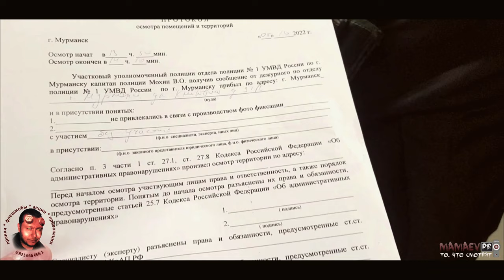ХВАТИТ БЕГАТЬ! ПОРА СЛУЖИТЬ ПО ЗАКОНУ / ДИАЛОГ С МЕНТОМ ИЗ ПРЕДЫДУЩЕГО ВИДЕО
- НА БАЛАНС моб.тел.: 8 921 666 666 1
Спасибо!